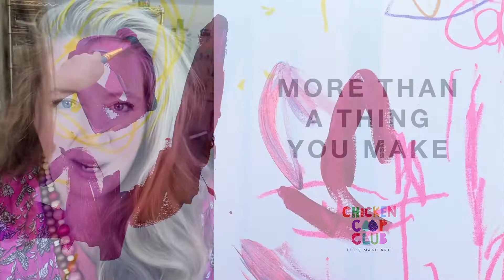Art Is Important!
Art is important, and that starts with children! Want to give your children a solid art education?

Want to just go ahead and buy my art?